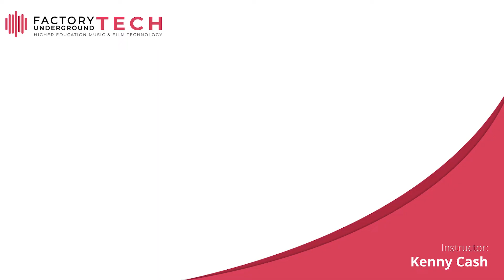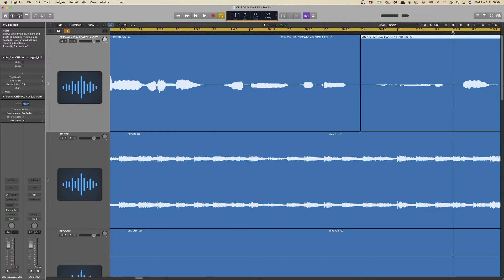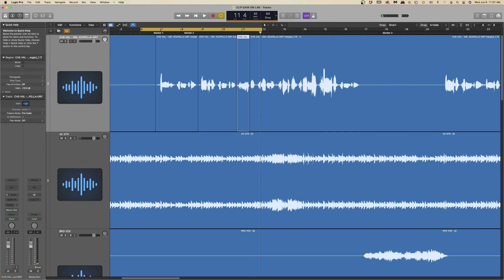Clip Gaining Vocal Tracks in Logic Pro X (FU Tech Quick Tip)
Factory Underground Tech Instructor Kenny Cash gives viewers a quick tip lesson and interactive lab on the clip gain function in Logic Pro X. This lesson demonstrates using Logic's clip gain to even out a vocal performance pre-compression.

To download the session files and practice this activity yourself,

This video is created, and made available, Factory Underground Tech, a nationally accredited secondary school of higher learning that offers degree programs in music recording, film and music production, and audio engineering. We are located in downtown Norwalk, CT.

FU Tech offers additional courses and electives in Apple Logic Pro X, Avid Pro Tools, Avid Premiere (video editing and music for film), voiceover production, ADR using Source Connect, beat making, vocal production, advanced vocal editing including tuning, layering, etc, songwriting, recording for bands, instrumental performers, and soloists, instrument performance and technology, and music business for beginners.

Follow Factory Underground Tech on social media!